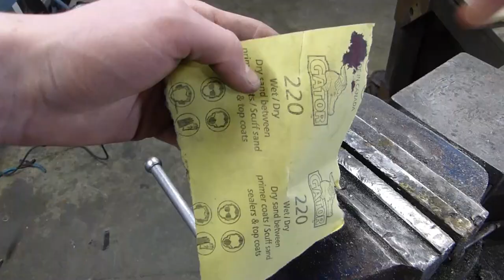How to make a WAR HAMMER out of a ball hitch!!!!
Hi everyone! I am a young blacksmith from minnesota and I make knives, swords, and everything in between
Intro/Music:
Thrax - Push The Limit (No Copyright Trap)